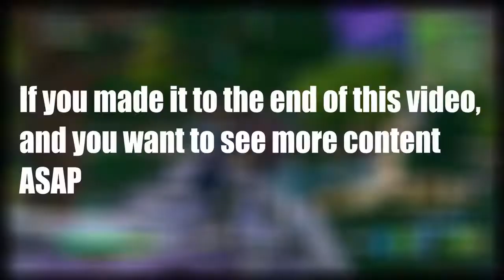ChampionPlayz is Cancelled......